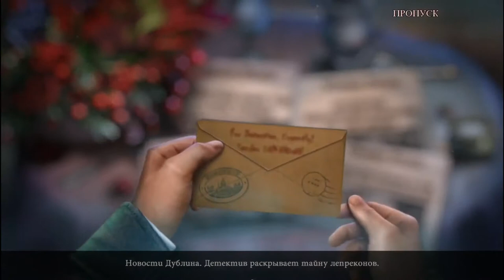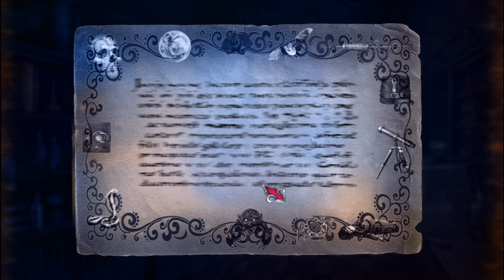Мрачный город 5: Будапешт / Dark City 5: Budapest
Верите ли вы в пророчества? Они бывают разными. Основанными на неких знамениях или же просто на временных рамках. В них можно верить, можно нет, но избежать пророчества не получится. В этом уже убедились главные герои игры Мрачный город 5: Будапешт. Да это продолжение детективно-интригующей серии от Friendly Fox и Big Fish Games.
Я получаю письмо от незнакомца и отправляюсь в Будапешт для расследования очень странного дела. На улицах ночного города начали происходить нападения на людей! Вампиры вернулись? Но, что-то кажется вам неправильным в казалось бы очевидном выводе. Возможно, во тьме скрывается совсем другое - нечто более зловещее...Вы немедленно отправляетесь на расследование. Быть может, вампиры - не самые страшные создания, скрывающиеся во тьме?
Тот таинственный незнакомец оказался Детективом Агатой. Которой очень нужна моя помощь, ведь горожане просто в панике из-за того, что летучие мыши вторглись в Бухарест, создав хаос в городе . Они, словно вампиры, летают над городом и кусают горожан. Вампирская истерия свирепствует! Их жертвами уже стало несколько молодых людей, которых накануне нашли мертвыми с красными глазами, что, по-видимому, стало причиной укуса вампира. . Одним из жертв стал брат Агаты и теперь разобраться с этим делом для нее стало очень важно. Но что это? Исполненное пророчество?  Предвещает ли лунное затмение возвращение Дракулы?  А может это дело рук человека? Тогда почему у всех жертв красные глаза?  Или кто-то устроил тщательно продуманную мистификацию? На эти и многие другие вопросы нам нужно ответить, чтобы наконец найти причину этих смертей и предотвратить появление новых жертв.
Будьте готовы к тому, что ваше внимание будет полностью захвачено этим бесподобным видео, а многогранный и увлекательный сюжет просто не позволит вам выключить компьютер до полного завершения просмотра.